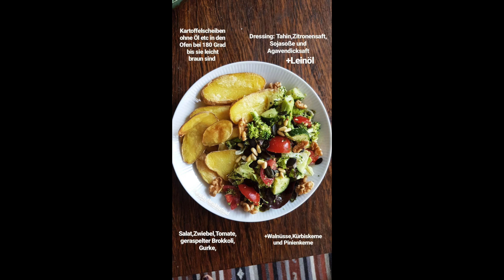Vegan vlog - What i eat in a week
Heute zeige ich euch mein Essen der letzten Woche. Alles super easy und vegan. Ganz viel Spaß beim nachkochen :-)!

Hi ich bin Charlotte Weise und berichte über die Themen Naturkosmetik, Faire Mode, Gesund Leben, Selbstliebe und Lebensfreude.